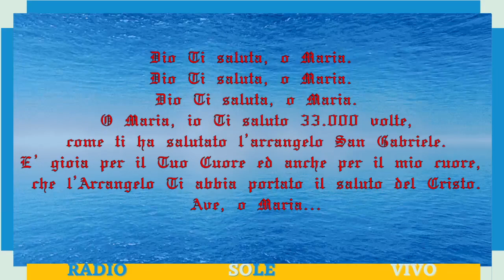"PREGHIERA DI SALUTO A MARIA" per moltiplicare le preghiere quotidiane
una preghiera che avrebbe avuto lo stesso valore della recita di nove Rosari